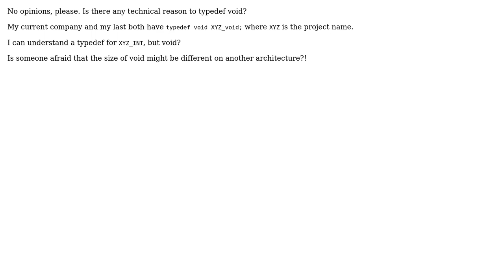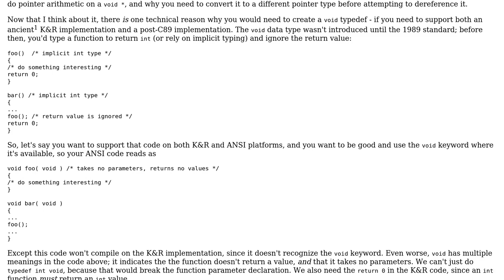Software Engineering: Is there any technical reason to typedef void?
With thanks & praise to God, and with thanks to the many people who have made this project possible! | Content (except music & images) licensed under CC BY-SA | Music | Images & others | With thanks to user Mawg says reinstate Monica user John Bode and the Stack Exchange Network Trademarks are property of their respective owners. You are responsible for your own actions.